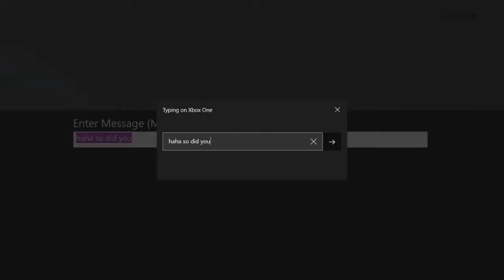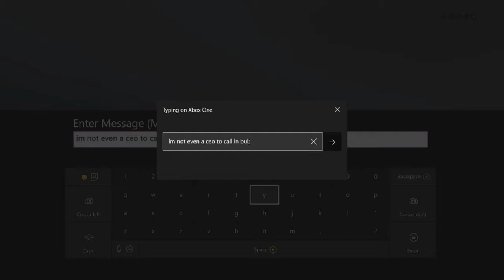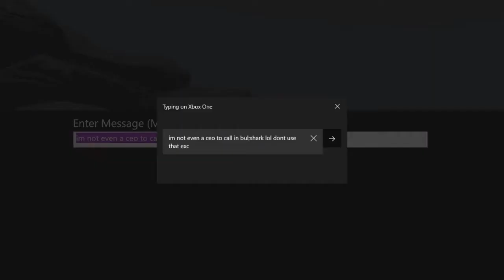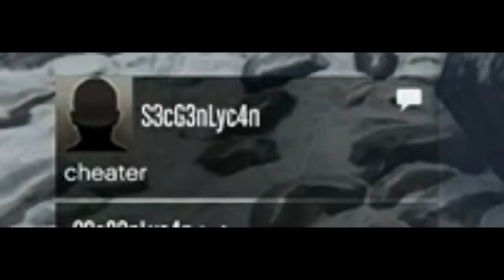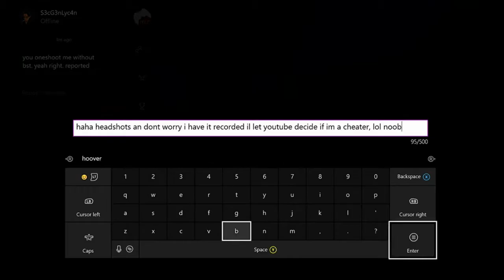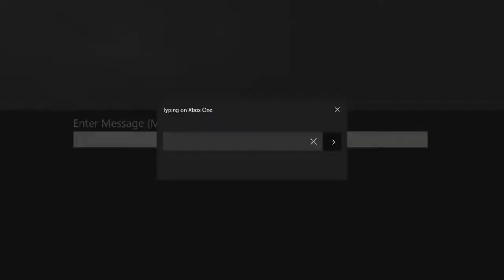IM A CHEATER?! GTA 5 Hydra kill montage!